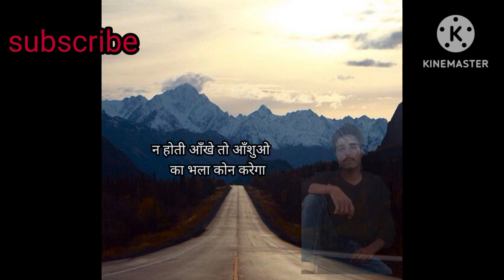।दिल के लफ्ज ।💔brokenheart sayari status !video